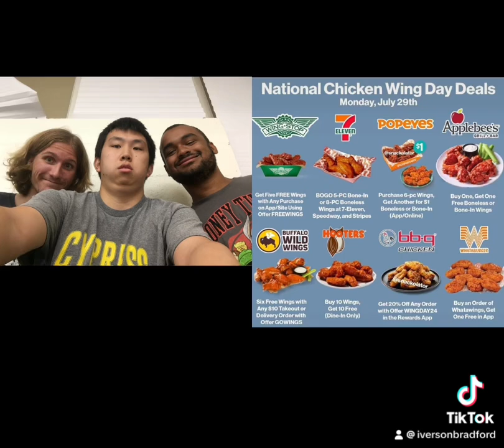8/8/2024 Green Screen TikTok Duet